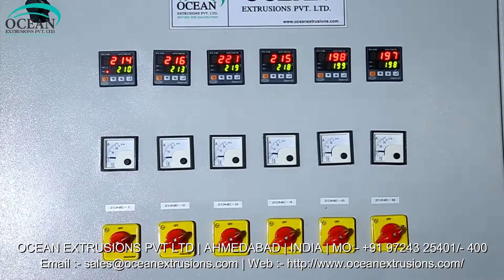ABA Blown Film Plant Manufacturer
ABA Blown Film Plant Manufacturer with the best combination of technology and performance. These low investment, power efficient, high - speed plants can give processors the competitive edge and quick return on their investment.
ABA Blown Film Plant Manufacturer has a great demand in global market for its wide range of packaging products that can be produced from it. Two layer ABA Die blown film machine is an economical solution to create moderate barrier films for shopping bags, crop covers, carry bags used in textile sector, etc. It consumers low power and when it comes to return on investment, packaging industry can made good and fast profit. Similarly, two layer blown film line materials can also be produced from this single plant.

Applications of ABA Blown Film Plant Manufacturer:-
• Stretch Film
• Shrink Film
• Lamination Film
• Biodegradable Film

ABA Blown Film Plant Manufacturer Ocean Extrusions Pvt Ltd